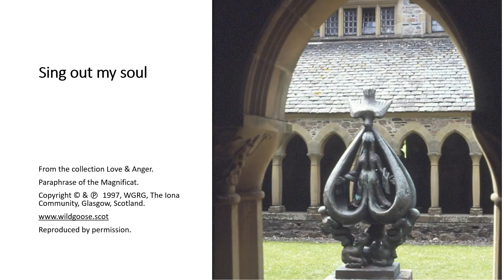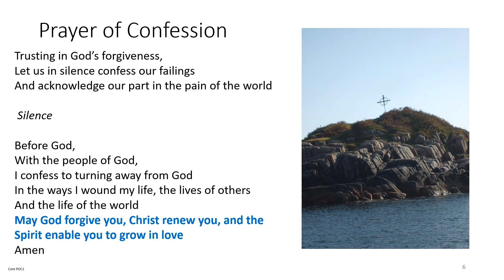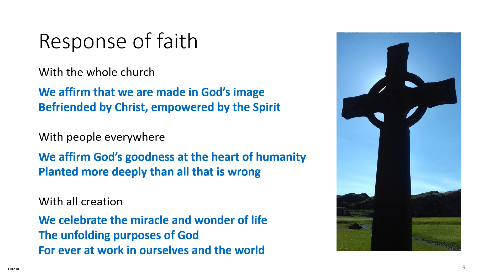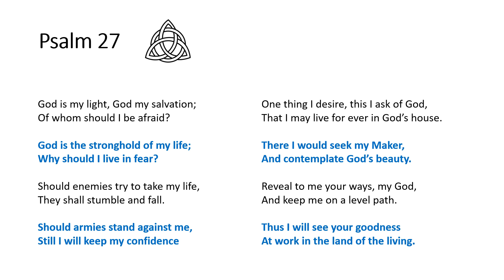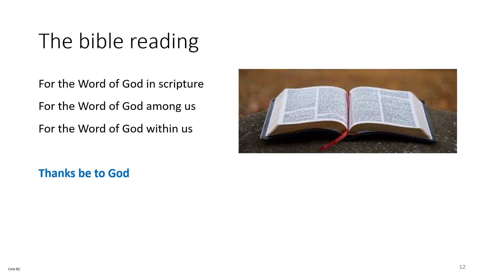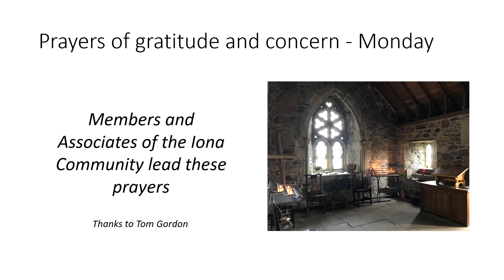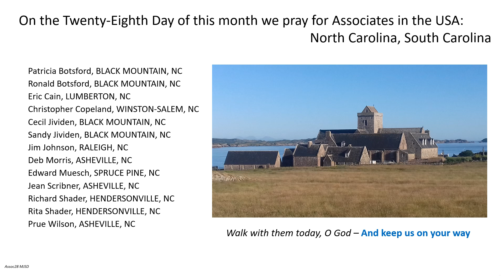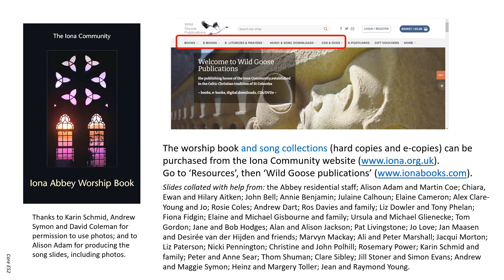Morning Worship with the Iona Community 2021 06 28 Monday